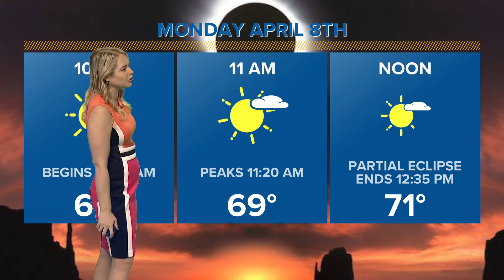Solar eclipse viewing forecast for Arizona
What will the viewing experience be like for the solar eclipse in Arizona? Lauren Rainson has the answer.